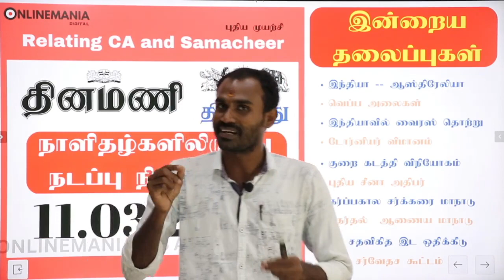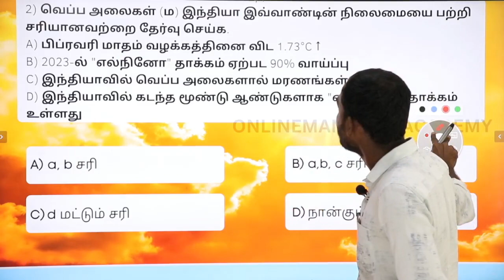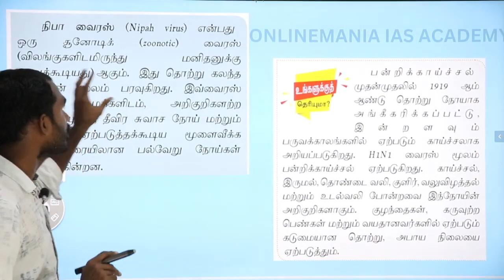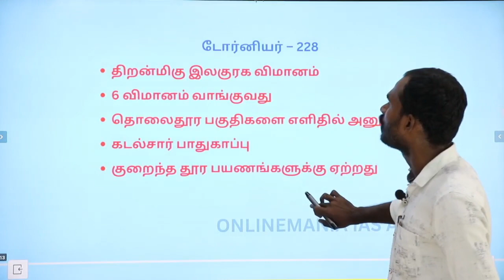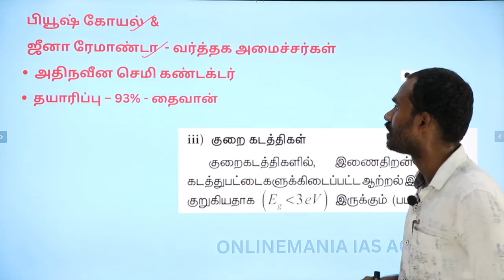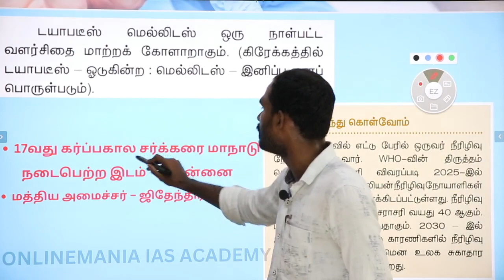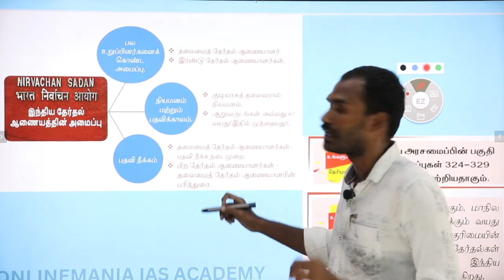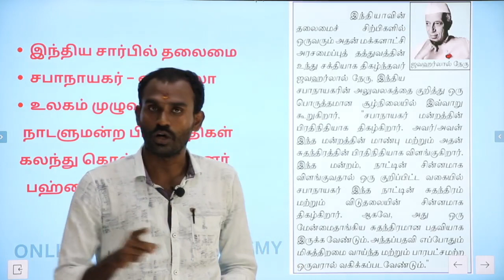Tnpsc Current Affairs In Tamil 2023 | Daily News Paper Analysis | 11 March 2023 Current Affairs